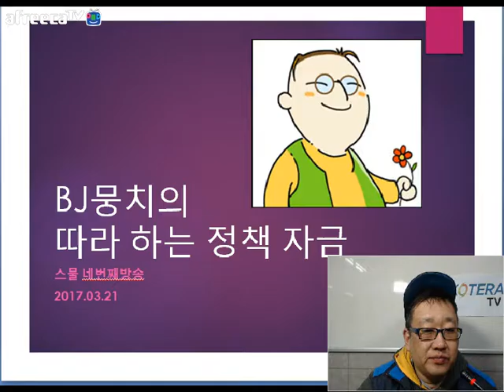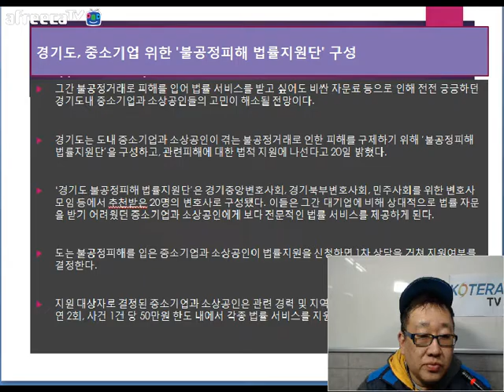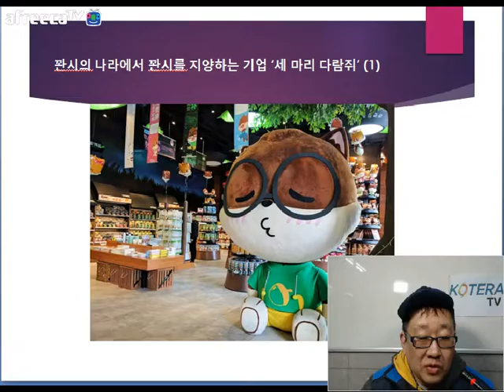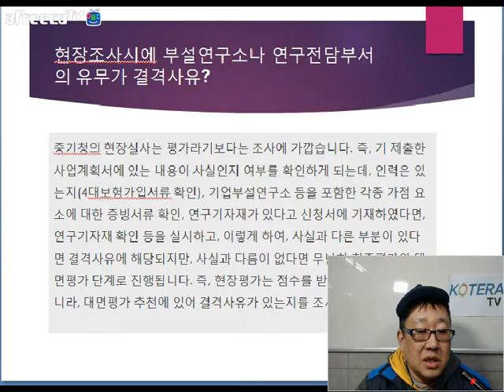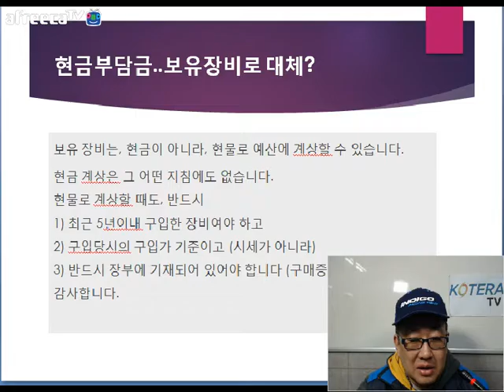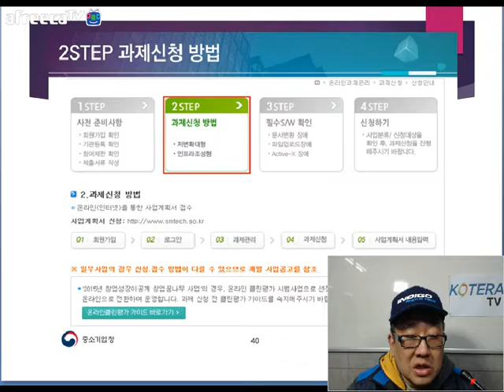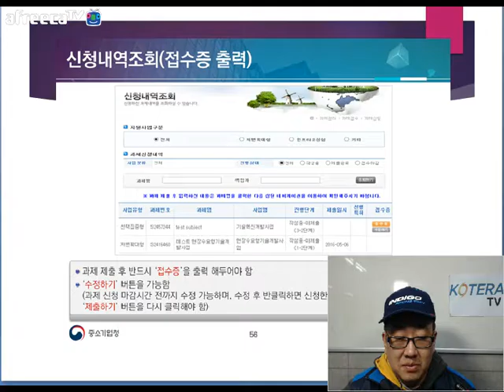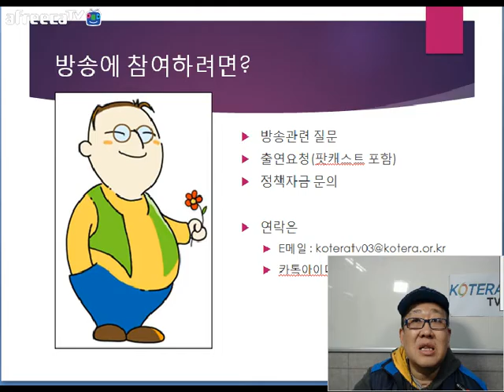[KOTERA TV] BJ뭉치의 "따라하는 정책자금"(170321)_정실미 무엇이든물어보세요와 중기청과제온라인 제출요령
- 중소기업부 신설 놓고 중기청 산업부 힙겨루기
  - 알이바바 '한국 중소기업 전용관' 문 열릴까?
  - 경북도, 사드관련 중소기업 긴급 경영안정자금 확대 지원
  - 경기도, 중소기업 위한 '불공정피해 법률지원단' 구성
  - 대중소기업 구매상담회 광주서 개최
*금주의 기업 소개
  - 꽌시의 나라에서 꽌시를 지양하는 기업 '세마리다람쥐'
  - 어떤 것을 신청해야 할지?
  - 철강 제조업체?
  - 기술분류?
  - 현장조사시에 부설연구소나 연구전담붓의 유무가 결격사유?
  - 간접비에 계획한 비용지출 항목?
  - 부가세는 환경 누르면 가상 계좌로 입금되는데?
  - 현금부담금.. 보유장비로 대체?
*막간홍보
  - GANDINI 향수
*배워봐요
  - 중소기업청 과제 온라인 신청요령
*금주의 추천과제
  - 2017년 창업프로젝트 참여자 모집
  - 2017년도 지역특화(주력)산업육성사업 2차 시행계획
* 생방송 : 매주 화요일 저녁 9:00